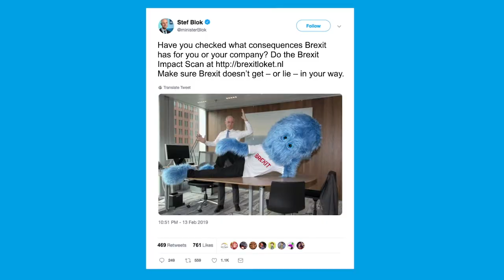MediaMonks launches government communications team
MediaMonks launches government communications team with the addition of specialists from The Odd Shop.